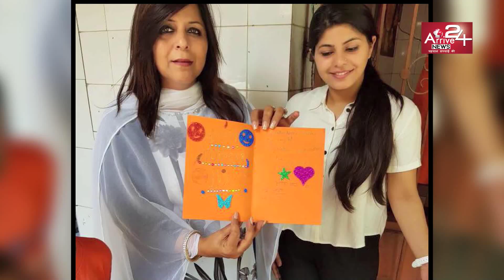UNHAD FOUNDATION की President डॉ. नमिता राजपूत, जो गरीबों को दे रही है भरपूर मदद || ARRIVE 24NEWS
Started streaming on Aug 15, 2017
About Channel:

Arrive 24 News भारत का सर्वश्रेष्ठ हिंदी न्‍यूज चैनल

Arrive 24 News न्‍यूज चैनल राजनीति, मनोरंजन, बॉलीवुड, व्यापार और खेल में नवीनतम समाचारों को शामिल करता है।

Arrive 24 News न्‍यूज चैनल की खबरें एवं ब्रेकिंग न्यूज के लिए बने रहें ।